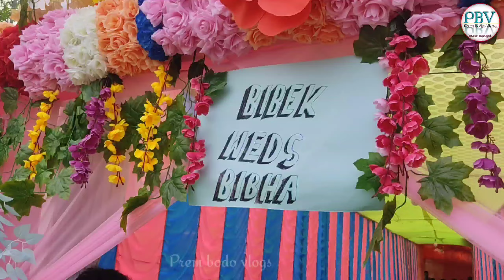BIBEK WED's BIVHA-BODO CHRISTIAN WEDDING👰💍🤵💒DAMSIBAD - SIMBLABARI@prembodovlogs202219 April 2023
BIBEK WED's BIVHA-
BODO
CHRISTIAN WEDDING 👰💍🤵💒 DAMSIBAD - SIMBLABARI @prembodovlogs2022  19 April 2023